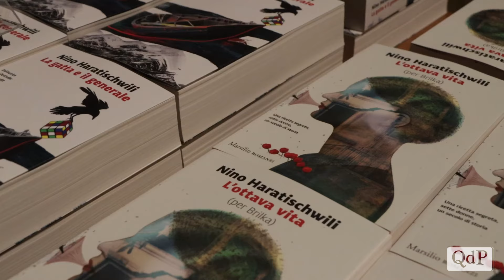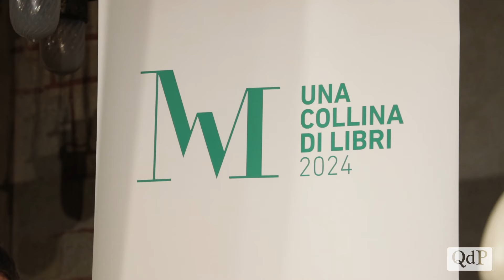Nino Haratischwili sold out all'abbazia di Follina